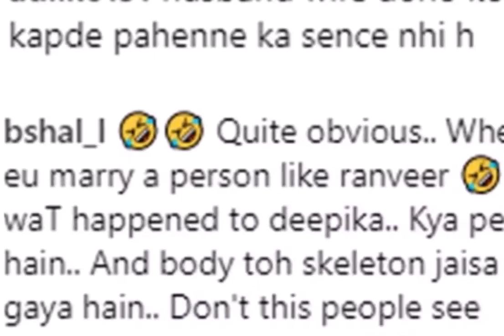फैशन को लेकर ट्रोल हुईं दीपिका पादुकोण, लोगों ने कही ये बात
बॉलीबुड जगत में अपने अभिनय से लोगों के दिलों पर राज करने वाली अभिनेत्री दीपिका पादुकोण अपने फैशन को लेकर चर्चा का विषय बनी हुईं है। कुछ वक्त पहले दीपिका तब ट्रोल हो गईं थी जब वह मुंबई एयरपोर्ट पर वाइट कलर के कोट पैंट के साथ वाइट शर्ट और गॉगल्स में नजर आईं। लोगों को दीपिका का कोट ओवरसाइज लगा और इसी बात पर उन्हें ट्रोल कर दिया गया। इस बार दीपिका एक बार फिर ट्रोलर्स के निशाने पर आ गईं और ट्रोलर्स सोशल मीडिया पर उलूल-जुलूल कॉमेंट्स की बाढ़ ही ले आए।

वाइट कोट-पैंट वाली ड्रेस से पहले दीपिका को ग्रासिया मिलेनियल अवॉर्ड्स इवेंट के दौरान पहनी गई एक ग्रीन कलर की ड्रेस के लिए ट्रोल किया गया था। उस वक्त लोगों ने दीपिका को 'हरी मिर्ची' से लेकर 'रेनकोट' तक कह दिया था। इससे पहले भी वह कई मौकों पर ट्रोल की जा चुकी हैं।

इस बार दीपिका कैमल टैन कार्गो पैंट्स और बॉम्बर जैकेट पहनने पर ट्रोल हुईं। दीपिका हाल ही में लंदन में थीं और यहां वह अपनी एक फैन से मिलीं। उनका यह फोटो इंस्टाग्राम पर शेयर किया गया है। दीपिका का लुक काफी स्टनिंग लग रहा है, लेकिन लोगों को यह रास नहीं आया और अपमानजनक कॉमेंट किए। एक यूजर ने लिखा, 'पति (रणवीर) और वाइफ दोनों को ही कपड़े पहनने का सेंस नहीं है।' वहीं एक अन्य यूजर ने कॉमेंट किया, 'क्या पहना है? और बॉडी तो एकदम हड्डी जैसी हो गई है? क्या लोग एक बार खुद को शीशे में नहीं देखते?'